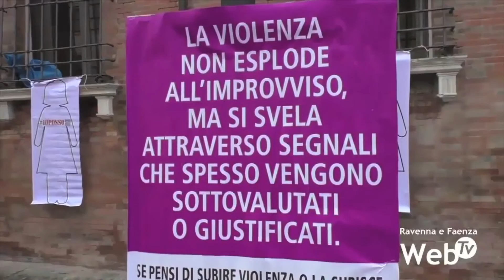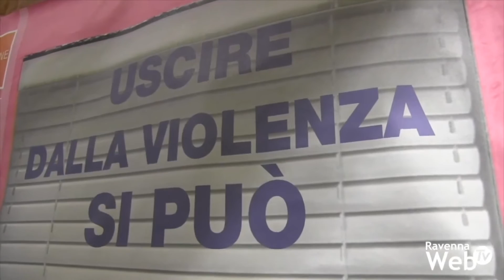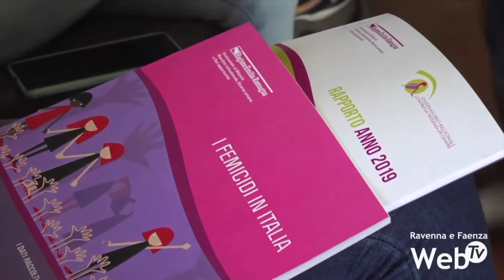L'allarme di Linea Rosa: "Atti di violenza sulle donne in crescita"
Donna picchiata e tenuta prigioniera dal compagno in via Staggi, l'allarme di Linea Rosa: "Atti di violenza in crescita, oltre 300 donne nel 2020 ci hanno chiesto aiuto"